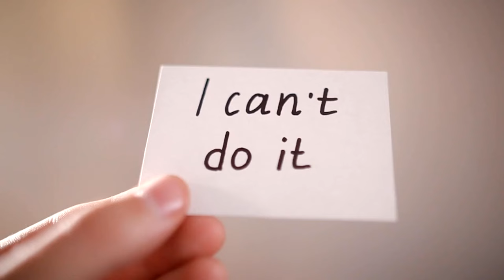How to Develop an Attractive Personality | 7 Tips for Enhancing Personality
Unlock your true charm with these 7 Tips for Enhancing Personality and discover How to Develop an Attractive Personality.

Developing an attractive personality is a process that requires continuous self-reflection and a conscious desire to gain interpersonal intelligence. It is possible to improve the development of your psycho-social well-being by following some tips.

💎 Self-Help Suggestion:
Wealth Manifestation Offer Taking The Market By Storm